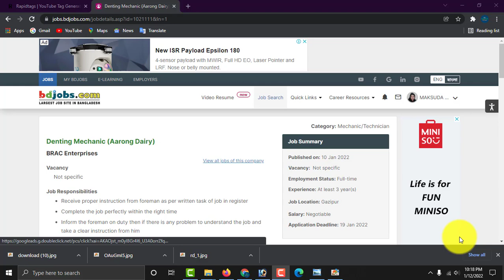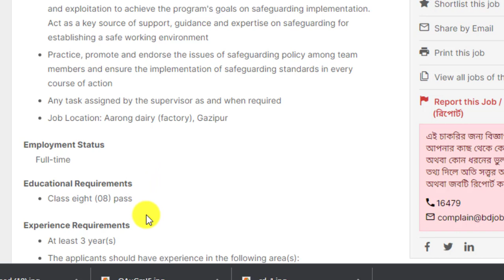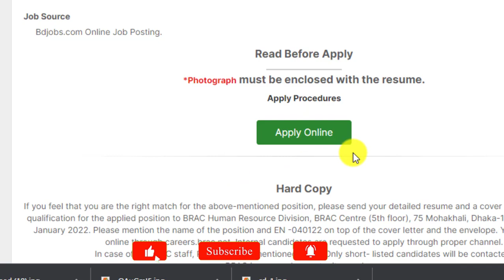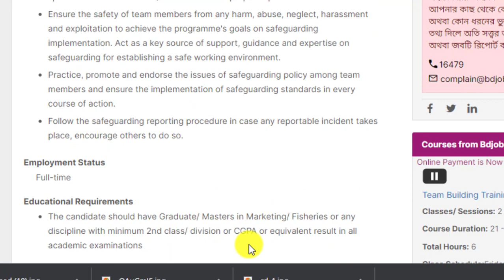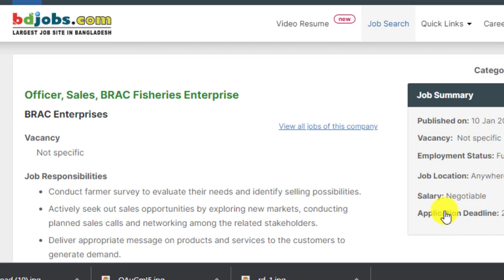ব্র্যাক এনজিওতে নতুন নিয়োগ বিজ্ঞপ্তি-২০২২।। Brac Ngo New Job Circular 2022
আসসালামুআলাইকুম,

how to apply brac jobs
Brac niyog circular
Brac circular program organizer
brac erecruitment
ব্র্যাক
Brac
brac job 2022
brac progati
bdjobs
chakrir khobor
ব্র্যাক প্রগতি নিয়োগ 2022
brac job in Bangladesh
ব্র্যাক নিয়োগ
how to apply brac job circular 2022
brac progoti job circular 2022

ধন্যবাদ সবাইকে.